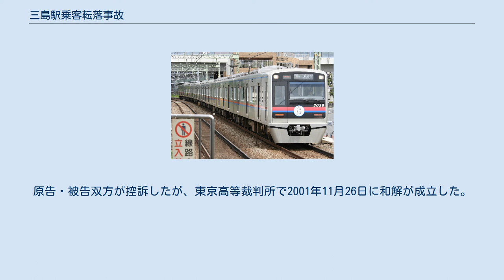三島駅乗客転落事故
三島駅乗客転落事故（みしまえきじょうきゃくてんらくじこ）は、東海旅客鉄道（JR東海）東海道新幹線の三島駅で1995年（平成7年）12月27日に発生した、鉄道人身障害事故。
東海道新幹線史上初の旅客死亡事故となった。
 東京発名古屋行き「こだま475号」（新幹線0系16両編成）はひかり号の追い抜きを待ち合わせるダイヤであったため、三島駅で午後6時31分に到着後3分間の停車をしていた。
この停車時間に、実家に帰宅途中の神奈川県小田原市の男子高校生（当時17歳）がホームへ下車し、売店の公衆電話で通話していた。
 午後6時34分00秒、ホームの係員が発車予告ベルを鳴らしたため、高校生はあわてて7号車の自分の座席に戻ろうと6号車後部乗降口に駆け込んだが間に合わず、乗降口に掛けた指を閉じた扉に挟まれた。
高校生は扉を開けてくれるように合図したが、駅係員、車掌はそれに気付かぬまま戸閉正常と認め、運転士は戸閉め知らせ灯の点灯により午後6時34分50秒（定刻から20秒遅れ）に列車を発車させた。
 その後、高校生は指を挟まれたままホームを約90m伴走したのちに転倒、約160m引きずられた後でホーム端からホーム下の軌道敷に転落、車輪に頭部を轢かれ即死した。
 本事故は、ホーム上の旅客の異常に駅務員、乗務員が気付かなかったことにより死亡事故に至り、旅客の高校生が駆け込み乗車をしようとしたことも誘因なのであるが、手指ほかの異物が扉に挟まれると抜けなくなるという旧型車両の設計が大きな危険をはらんでいることが強く認識された。
 新幹線では車内の気密を保つため、ドアを内側から車体に押さえつける「気密押さえ装置」がある。
これは、100系以降の新型車両では、発車後に速度が上がってから働くのに対し、旧型である該当車両の0系は当時、ドアが閉まると直ちに気密押さえ装置が働く構造であった。
そのため、挟まれてしまった指は直ちに、引き抜くことができない強さで挟み込まれた。
 また、3.5mm以上の異物を挟んだ場合には戸閉め知らせ灯が点灯しない構造であったが、指がドアの縁に張られた厚さ7mmのゴムに食い込んだために3.5mm以下になったか、指先がドアと車体の間に挟まれたために感知せず、そのまま点灯したことが原因とされた。
 また、車掌は最後部の16両目と、中間8両目の窓から顔を出して出発時の安全確認をする規定があったが、8両目担当の車掌は緊急でない扉の故障に対応するために10両目におり、さらに別の乗客の対応をしていた。
この車掌はそれでもなお10両目から顔を出し安全確認をしたが、規定通り8両目の窓から確認していたら、死亡した高校生が指を挟まれていた扉の位置から約30mの短距離であり、事故防止できた可能性があった。
 一方、ホーム上の駅務員は、旅客が挟まれている事に気づいて対応しようとしていた別の旅客を見送り客と誤認し、結果、事故を防止できなかった。
 この事故を教訓に、0型全車両のほか、一部在来線車両も含め戸閉め装置改造が行われたほか、ホームに従来あった列車非常停止警報装置を業務専用から公衆操作用ボタンへ切り換えること、また三島駅を含む新幹線の駅で安全柵やホームドアを設置すること、駅構内の監視カメラを増設すること等の対策がされた。
 改良型開閉装置を装備する 京成電鉄・新3000形電車 （京浜急行電鉄・屏風浦駅） 従来からの駆け込み乗車防止の啓発ほか、短い停車時間中にホーム上に降りないようにという案内放送も促進された。
さらに、新幹線以外でも戸閉め直後の押さえ圧力を弱める開閉装置を装備した車両が新造されている（主なものにJR東海313系、京成電鉄新3000形等）。
 業務上過失致死の刑事犯容疑で車掌と駅務員が静岡地方検察庁沼津支部に書類送検された。
車掌は不起訴処分になったが、駅務員は安全確認を怠り、被害者の発見が遅れた過失があるとして三島簡易裁判所に1998年7月17日に略式起訴され21日に罰金50万円の略式命令が下された。
被害者遺族から出されたJR東海の社長と同・新幹線鉄道事業本部長に対する刑事告訴については、「ホームの係員の過失と被害者の駆け込み乗車という個別的偶発的状況が重なったことによる事故」であるとし、経営者・管理者の刑事責任は問えないとして不起訴処分となった。
 一方、遺族が会社を相手取り損害賠償を求めた民事訴訟は...